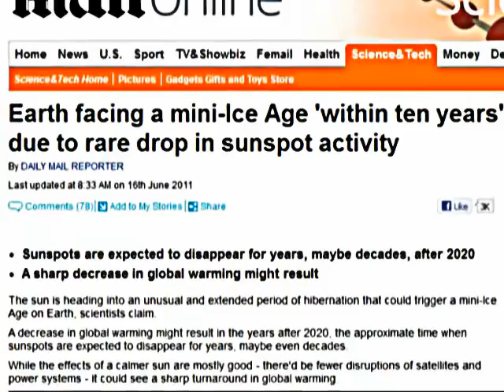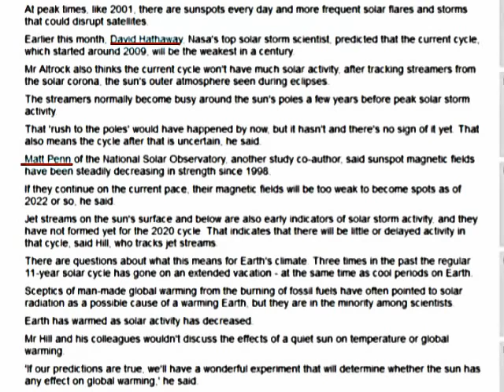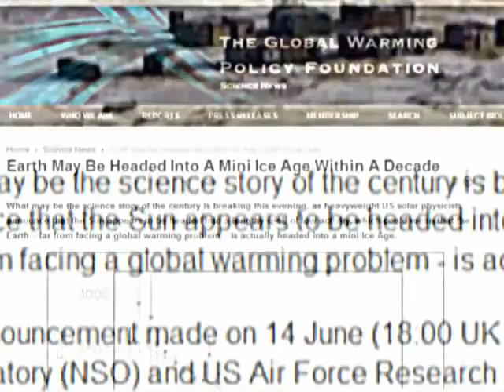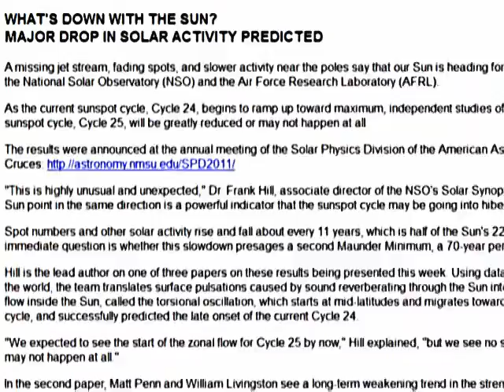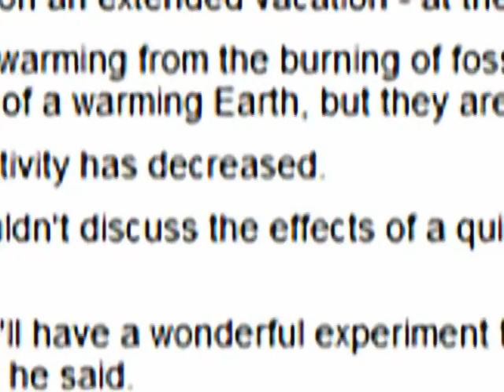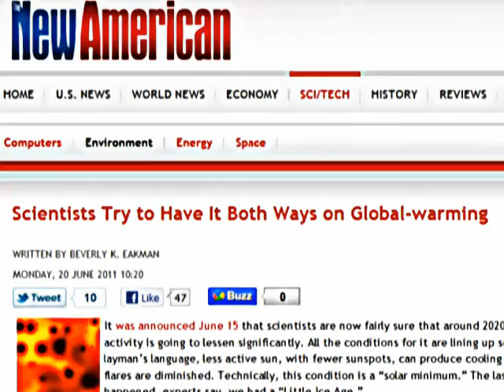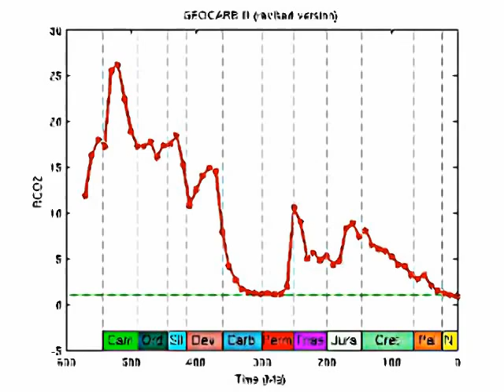THE GREAT BLIZZARD ANIMATION TO HIT NORTHEAST 2014-2015 MAYBE?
WEATHERX45 COMPANY RADAR STORM CATCHERS PREDICTED THAT A STRONG SUPER WINTER STORM MINI POLAR ICE AGE VORTEX IS OVER DUE TO HIT THE NORTHEAST IN THE YEAR OF 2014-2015 FALL OR WINTER SEASON! BUT WINTER SEASON IS MOST LIKELY POSSIBLE! MSP WILL CLOSE SCHOOLS IN CASE THIS IMPACT HAPPENS PRETTY SOON! ALSO IN 2020 IT WILL GETS MUCH WORSE! BUT ITS JUST A GUESS WE CANT PREDICT IT! TRUTH: WE DO NOT KNOW WHAT WILL MOTHERNATURE DO! SO REMEMBER IF A GREAT BLIZZARD HITS NORTHEAST IT WILL NOT BE A MINI ICE AGE JUST A GREAT POLAR VORTEX! THERE WILL BE NO MINI ICE AGE FOR THE FUTURE JUST A POLAR VORTEX!